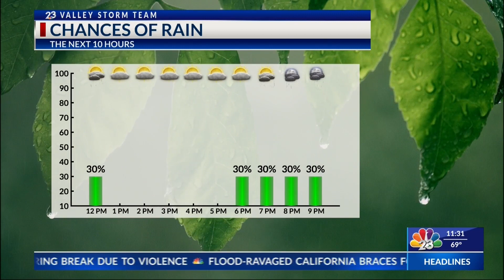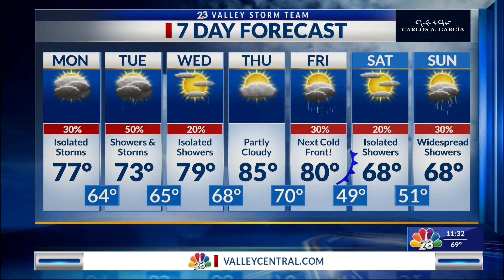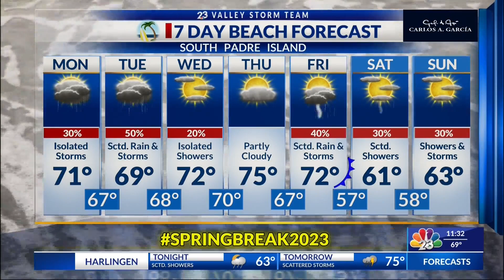Valley Storm Team Weather Forecast - Midday - March 13